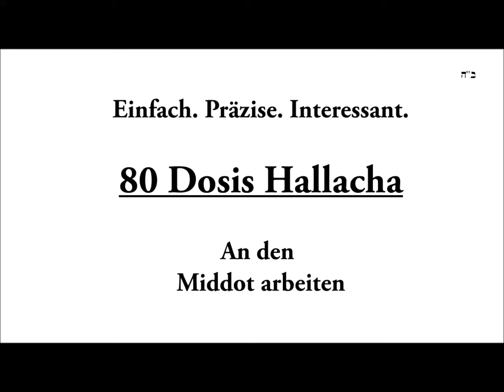80: An den Middot arbeiten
Täglich Hallacha